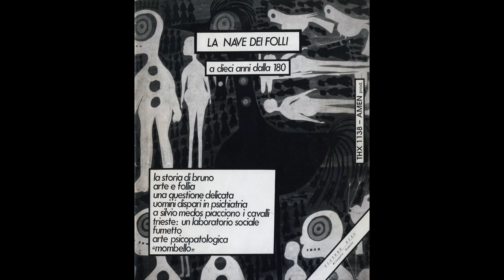Pedago Party – Valium (1987) - Italian Post Punk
"They start to play in 1983, first concert in june 1983. Members during the time: Desy Palladini (vocalist), Valter Pavana Bonetti (guitarist), Massimo Sabasco, Joe Granelli, Gil Fire Fuochi, Roby Mosfet Terzoni, Charlie Danzi, Rikkardo Bonvini, Luca Pozzoli, Nicola Terenziani e Alberta Ferraroni.
The sound of the group comes from the british punk/post-punk/darkwave movement. The music of the band becomes often obscure and can be targed like gothic rock (clear the influence of bands such The Cure and Siouxsie and The Banshees). In other songs the music looks like punk hardcore.
A totally underground career, developed with a really intensive live activity in an anarcho punk circuit.
2 of the 3 albums were self-produced, only the last was realized by a label: the self-titled 'Pedago Party' (1991), that signs the last official stand of the band."

Bass – Cicco
Drum – Joe Granelli
Guitar – Valter Bonetti
Vocals – Desy Palladini